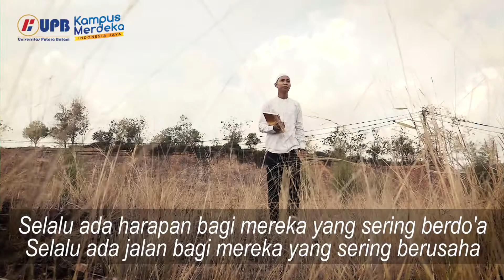Universitas Putera Batam Mengucapkan Selamat Memperingati Isra' Mi'raj Nabi Muhammad SAW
Selalu ada harapan bagi mereka yang sering berdoa
Selalu ada jalan bagi mereka yang sering berusaha

Manfaatkan momen peringatan Isra Mi'raj untuk menjadi insan yang lebih baik dari hari ke hari. Perjuangan Rasul harus selalu mengingatkan kita untuk berada di jalan taqwa. Selamat Memperingati Hari Isra' Mi'raj 1442 H.

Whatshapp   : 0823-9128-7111